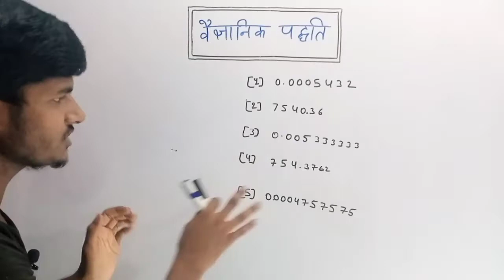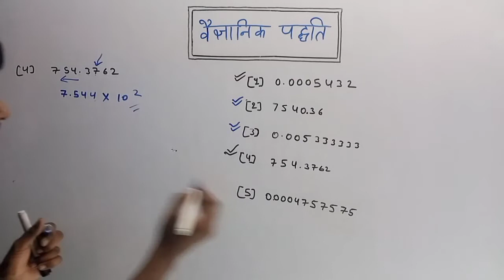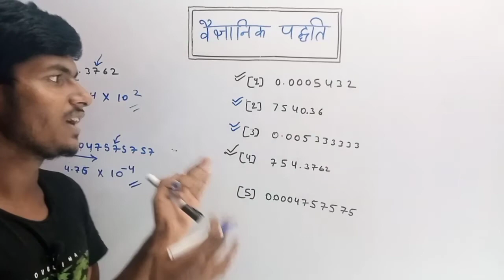वैज्ञानिक पद्धति में लिखें | मानक संख्या